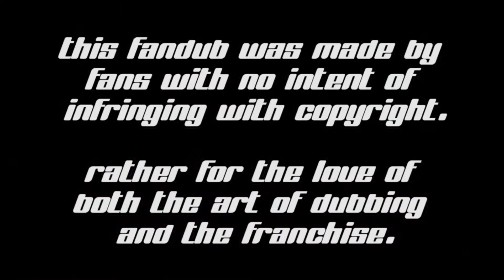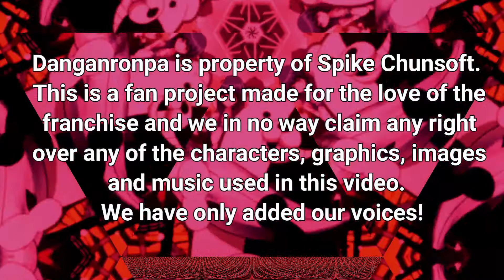◼ DANGANRONPA: THH - FANDUB: Chapter 2: Trial - Part 3 ◼ (fully dubbed)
Cast:

◾Byakuya Togami - Vision Arcana
◾Celestia Ludenburg - MissFox
◾Junko Enoshima - Noodle
◾Toko Fukawa - TheKitzyCat (IG: @TheKitzyCat)

Ch 2 Trial - Part 3
◾Directed by Janna Casizzle
◾Edited by Janna Casizzle
◾Script by Melody_NNG
◾Gameplay Recording - Porter "SBG Haseo" Humbert
◾Audio Mastering - Porter "SBG Haseo" Humbert
Composed by Masafumi Takada
◾Intro Edited by Husk Huskie
◾Outro Edited by Janna Casizzle

Danganronpa is the property of Spike Chunsoft.  This is a fan project made for the love of the franchise and we in no way claim any right over any of the characters, graphics, images, or music used in this video.  We have only added our voices!